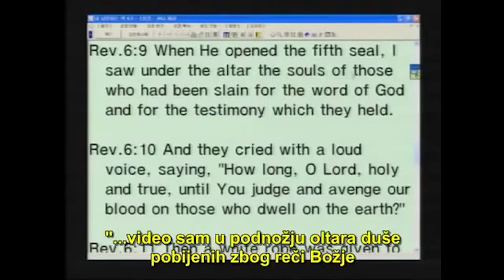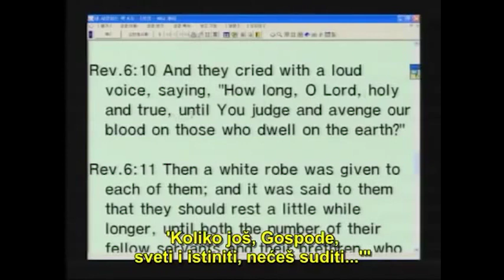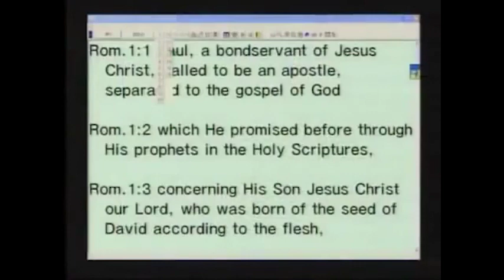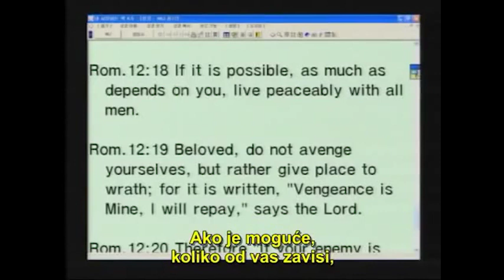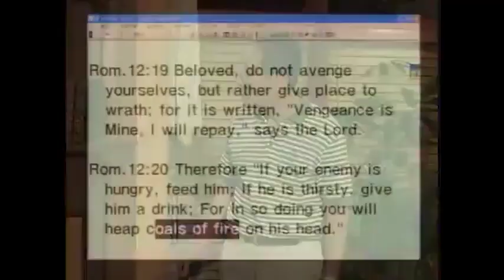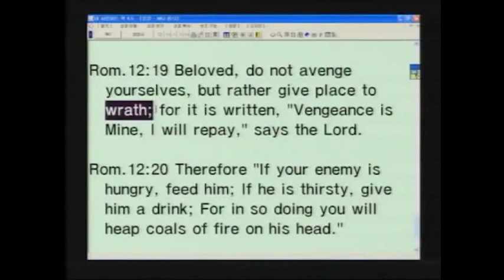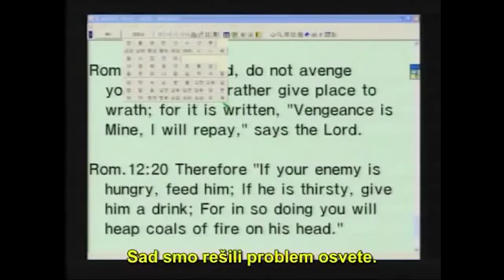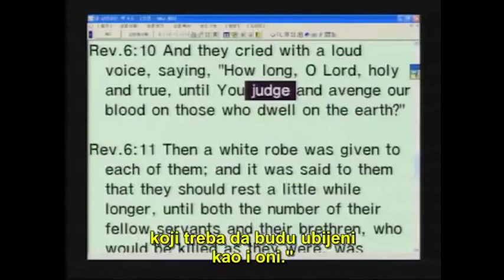Kako se Bog sveti neprijateljima - Sang Lee